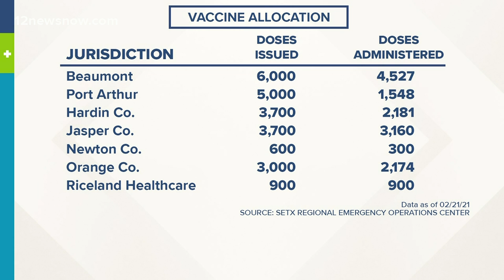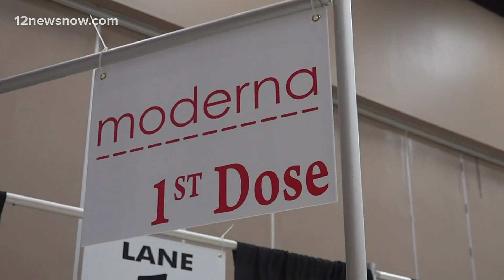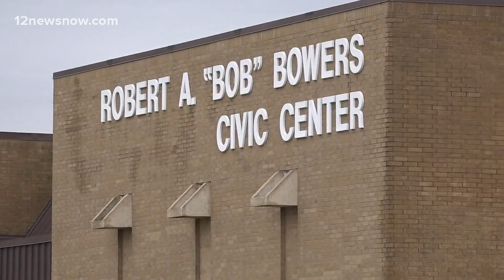Southeast Texas health officials work to catch up on COVID-19 vaccine distribution after winter stor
Southeast Texas leaders said the winter storm was a setback in COVID-19 vaccination efforts. Now, they have to make up all the cancelled appointments.